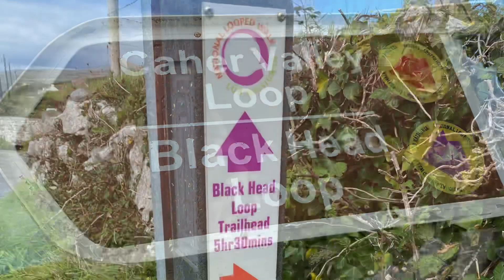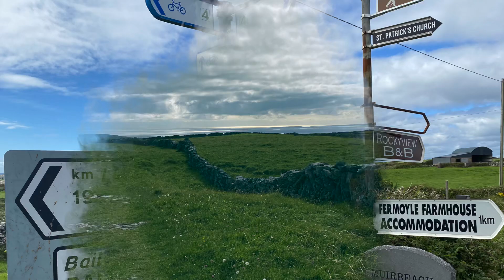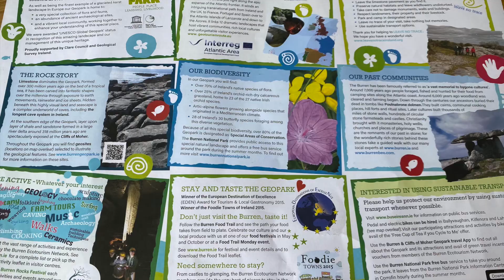Caher Valley Loop - The Burren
Bishop Fintan Monahan